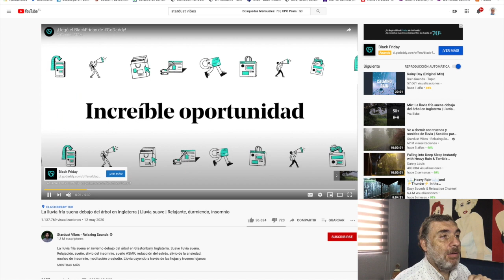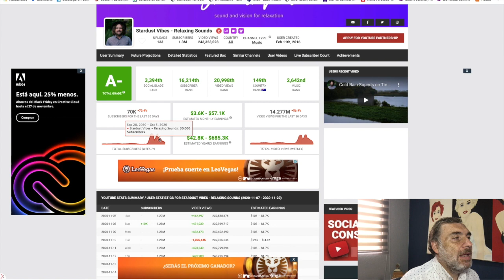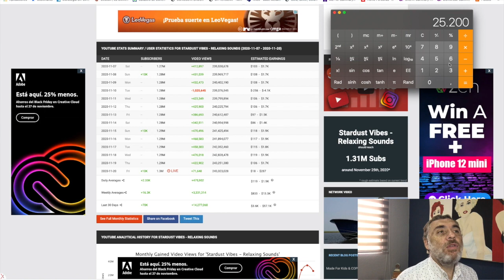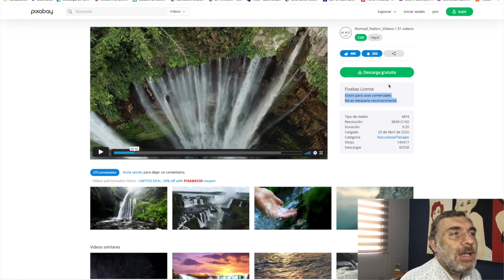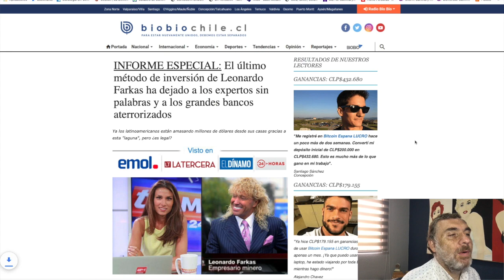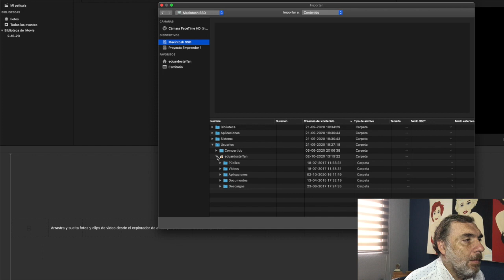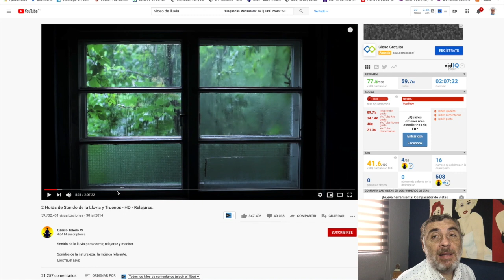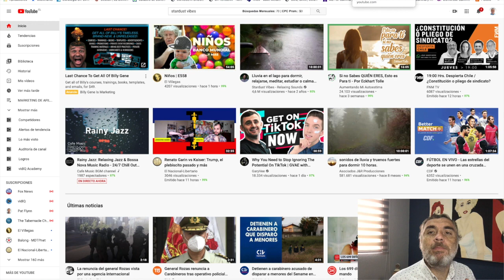Como Ganar Dinero En YouTube Sin Hacer Videos (Nuevo Método 2021)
➥➥➥ SIGUEME ➥➥➥